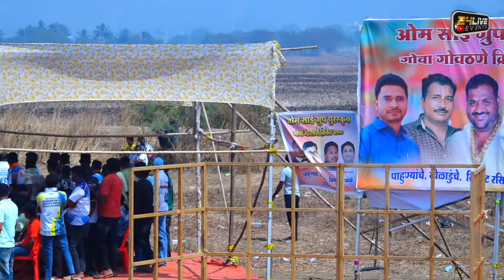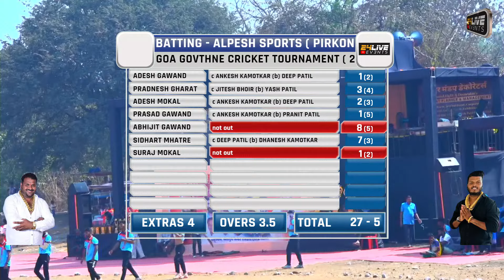MOTHIJUI AAKADEVI vs ALPESH SPORTS ( PIRKON ) || गोवा गोवठणे चषक २०२४